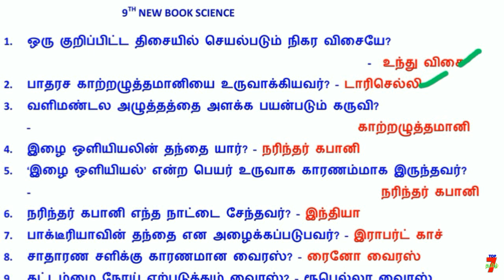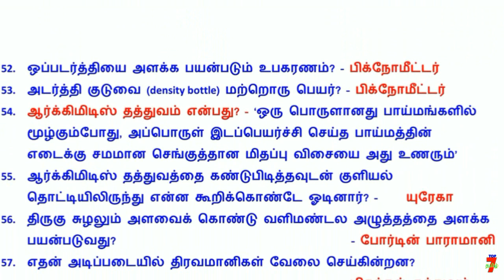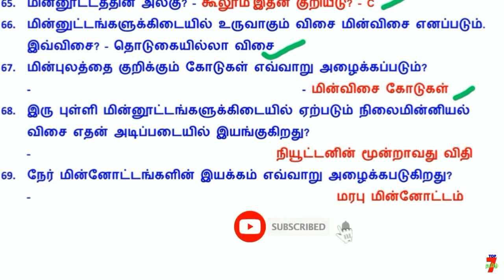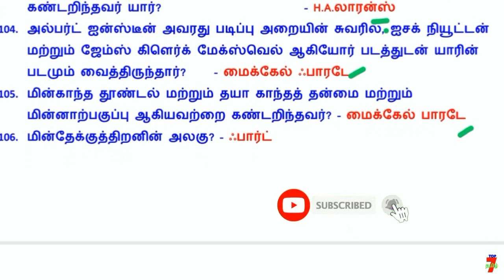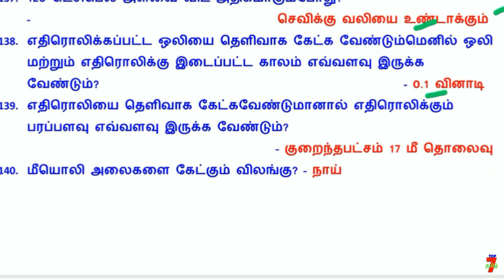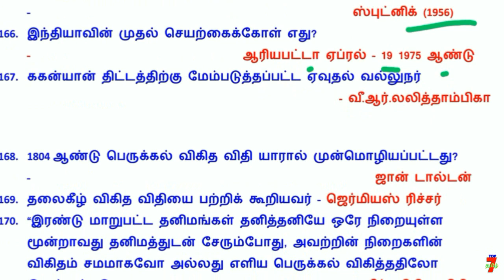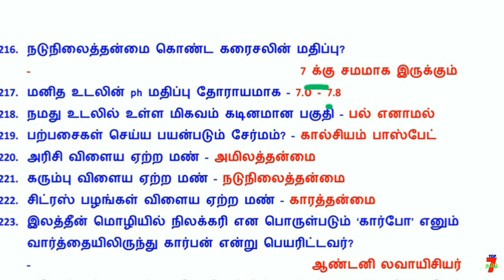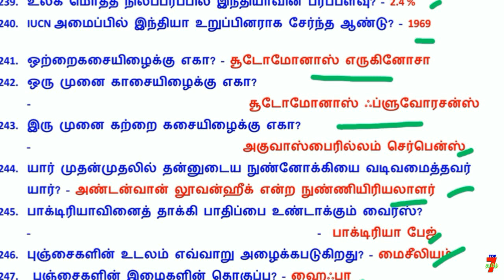9TH SCIENCE பாடத்திலிருந்து தேர்வுக்கு கேட்கப்படும் 250 முக்கியமான வினாக்கள்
9TH SCIENCE பாடத்திலிருந்து தேர்வுக்கு கேட்கப்படும் 250 முக்கியமான வினாக்கள்

TNPSC TOP 7 TAMIL Telegram link. PDF உள்ளது...